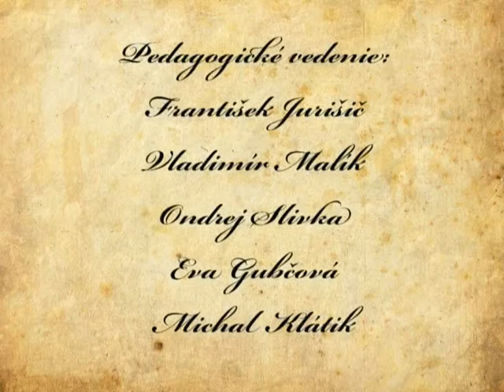bubbles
one place, many emotions